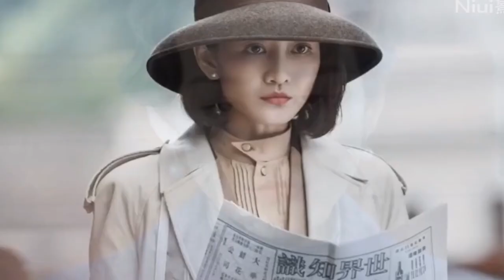王欧：身材十足好，性感可甜，纯欲女人味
夜听美女伴你入睡-每晚一个情感故事陪你入睡！